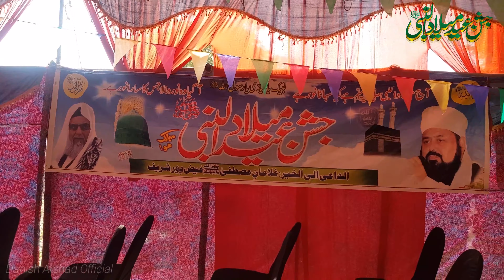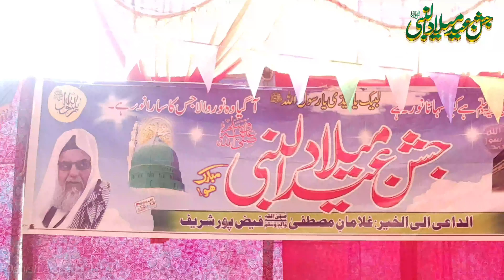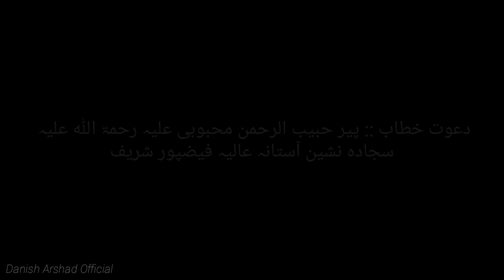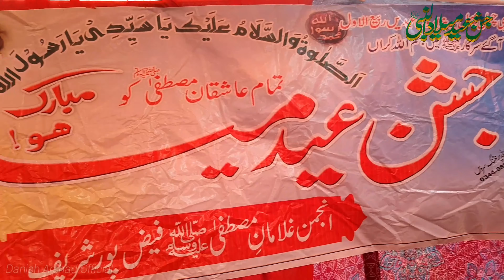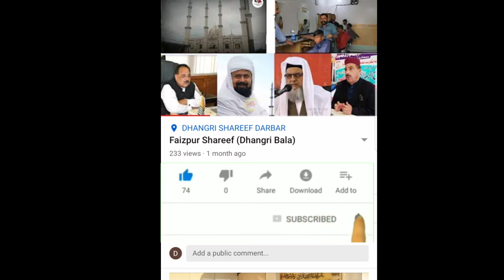Salana Mehfil-Milad Mustafa (S.A.W) Faizpur Shareef Bazar (Dhangri Bala)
10ویں سالانہ محفل پاک مصطفی صلی اللہ علیہ وسلم، جو کہ پیر حبیب الرحمن محبوبی علی رحمتہ اللہ علیہ کی زیر صدارت ہوئی ۔ اس پروگرام کا آغاز صاحبزادہ پیر عتیق الرحمن فیض پوری علیہ رحمۃ اللہ علیہ نے کیا تھا جو کہ ہر سال بڑے جوش و جزبے کے ساتھ منایا جاتا ہے ۔ پروگرام کے تمام تر انتظامات انجمن غلامان مصطفیٰ و تاجر برادری نے کئے تھے ۔